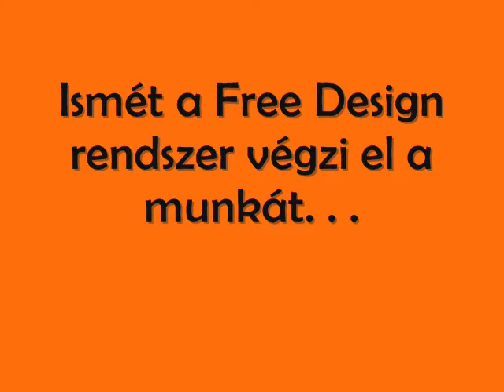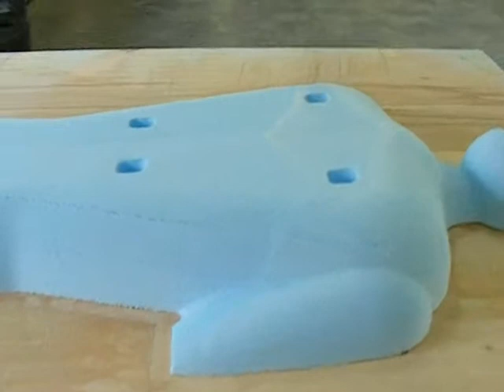Robot milling in Hungary. 03 27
We make an "ironman" from foam :)